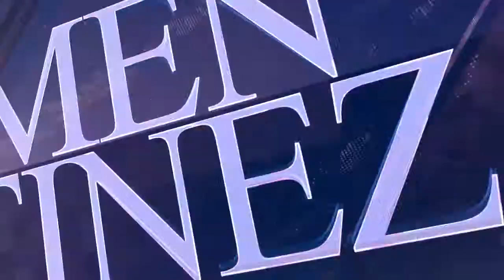CARMEN MARTINEZ DEMO REEL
Carmen Martínez es periodista y presentadora de noticias por más de una década. Actualmente es la ancla de noticias de la primera emisión informativa de EN Televisión, se ha destacado también por su labor impecable en los medios de comunicación de República Dominicana formando parte de los principales y más importantes noticiarios locales como Noticias SIN, donde inició su carrera profesional y en el que tuvo a cargo las presentaciones de las emisiones matutinas y vespertinas del informativo. Está licenciada en Comunicación Social, además de una certificación como locutora. Ha realizado trabajos especiales para cadenas internacionales, además de maestrías de ceremonias para importantes eventos encabezados por personalidades de fama mundial.

Tuvo a cargo además, la presentación de la emisión estelar del reconocido y veterano espacio Mundo Visión. En su trayectoria se ha destacado como una de las más influyentes y profesionales periodistas del área de la salud, labor que por años ha afianzado y que ha dado como resultado su proyecto Salud al Día, a través del cual lleva informaciones a la población y al sector médico dominicano.